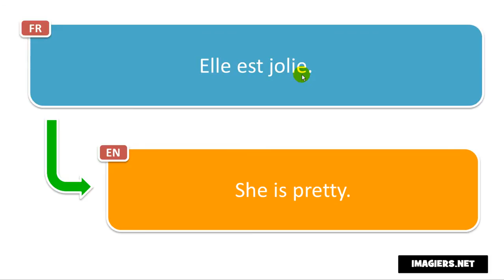Come si pronuncia Elle est jolie